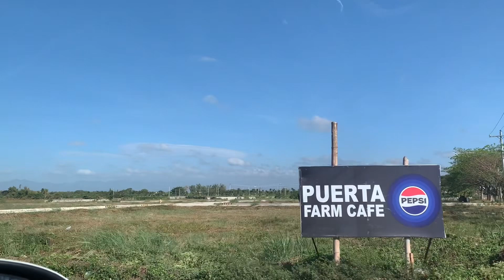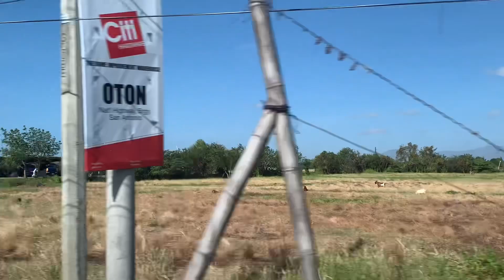Travel from Circumferential Road 1 to Puregold Oton (Shortcut Road)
We travel by car and use the shortcut road.